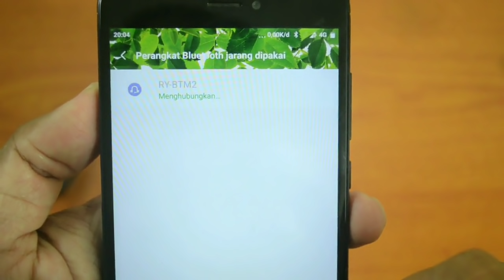Earphone Bluetooth Plus Memori Internal 8 GB - Ralyin M2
Ralyin M2 adalah Earphone bluetooth versi 4.2 dengan desain sporty yang memiliki suara jernih dan ngebas,memory internal 8 gb didalamnya menjadikan earphone bluetooth ini bisa memutar audio walupun tidak terkoneksi ke smartphone.
Selain itu dual baterai kapasitas 220 MAH,mampu digunakan untuk memutar audio hingga 8 jam.

Dan berikut spesifikasi earphone bluetooth Ralyin M2 :
Balanced Out : No
External Memory : No
Battery Specification : Lithium Battery
Audio Format Support : APE, FLAC,WAV,MP3, WAV,MP3,WMA,FLAC,APE
Brand Name : arikasen
Function : Bluetooth,Build in Speaker,Pedo Meter
Operation Mode : Touch Tone
Screen : No
Battery Life : 10 hours
Bluetooth : Yes
DAC : DA213
WIFI : No
Supports EBook Reading : No
Storage Type : Flash Memory
Model Number : M2 Bluetooth earphone with 8 GB memory
Signal Noise Ratio : 90dB
Dimensions : (WxHxD) 38x14x20mm
Body Material : Plastic
Supports FM : No
Package : Yes
DSP : Actions
Supports Recording Function : No
Have Speakers or not : Yes
Screen Size : None
Style : Bluetooth earphone MP3 PLAYER
Color : Black/Blue/Orange
Play time : 8+ hours
Charging time : 2 hours
Battery : dual batteies,220mAh
Hands-free call : Yes
Micphone : Yes
Waterproof : Yes
Bluetooth version : 4.2
Wireless range : 10 meters
Memory : 8 GB
Bluetooth profile : A2DP AVRCP HFP SPP BLE
Charging port : Micro USB